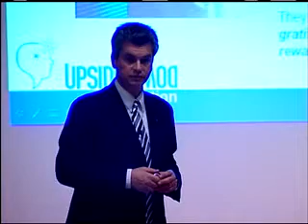This is Your Brain on Technology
Remember rotary phones?  Today's teenagers don't. Frank Kros, president of the Upside Down Organization, discusses the effects of technology, like cell phones and iPods, on the teenager's brain.